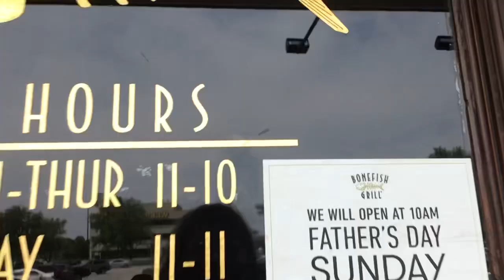X2 Craftmade Outdoor Patio, X2 Minka Aire Java & Monte Carlo Colony II Ceiling Fans (GHR)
Sounds on Video is muted due to some music, Enjoy,